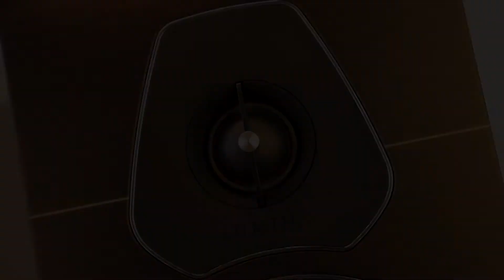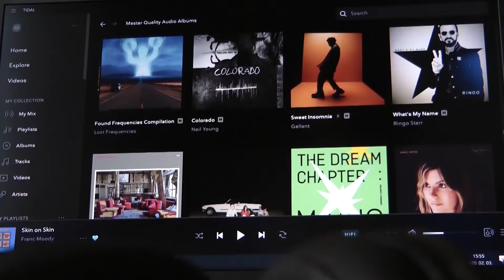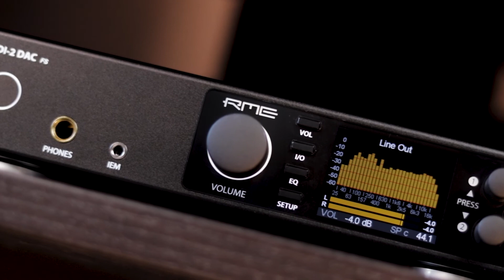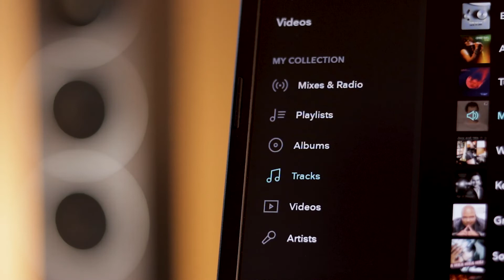Sonus faber Lumina III hangfal teszt - Élet, élet, élet!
⚡ A Sonus faber Lumina sorozat tagjait most megvásárolhatod 10% HIFI DILI kedvezménnyel!